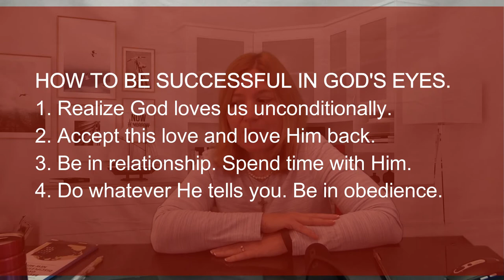How to be successful in God's Eyes. AAG Episode #44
What is success? More importantly, what does it mean to be successful in God's eyes, and how can we achieve that? Brigid explores this topic and gives four tips to do just that.